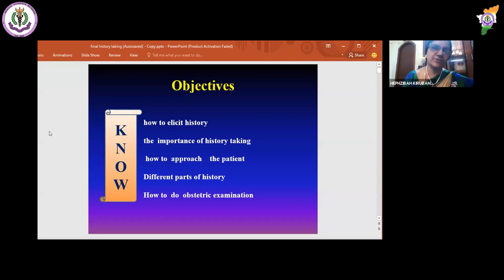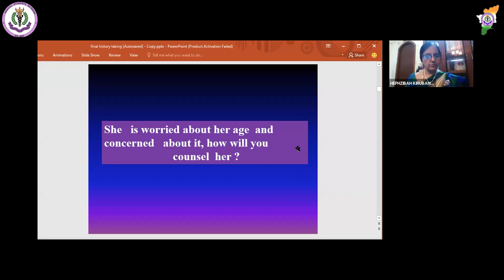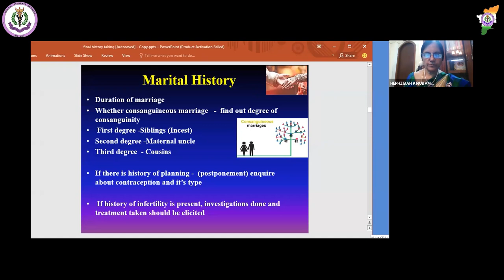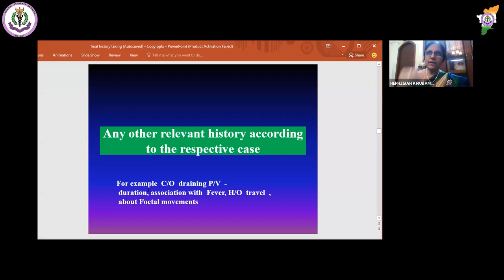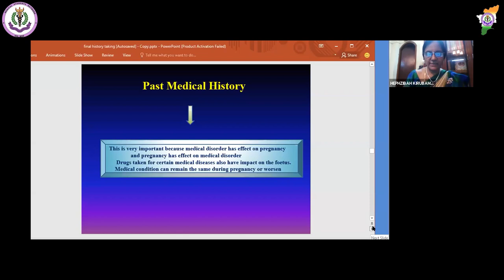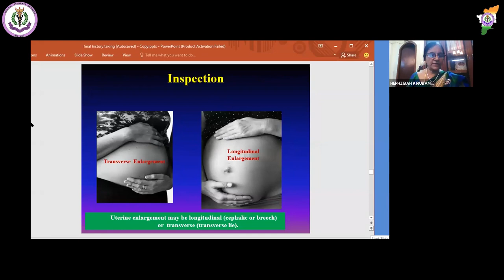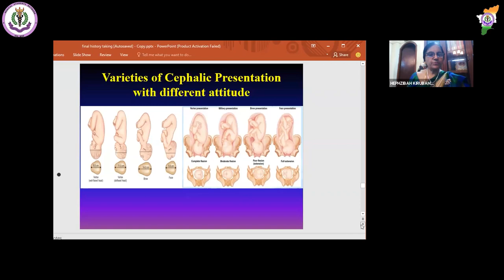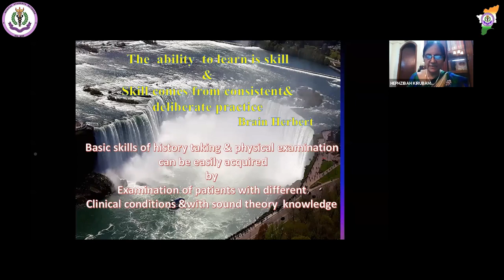"Understanding Obstetrics History Taking with Case Discussion" by Dr.Hephzibah Kirubamani N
Greetings from IMA-MSN Tamil Nadu

Missing your clinical posting during this unending quarantine season? Fret not!

For here's your chance to delve into the fascinating depths of Obstetrics with none other than Dr Hephzibah Kirubamani N ma'am, teacher of teachers and OGcian par excellence.

A live clinical case discussion with final year medical students on screen, can't get any closer to the real deal than this!

A complete, comprehensive session of Obstetrics History Taking and Clinical Examination.